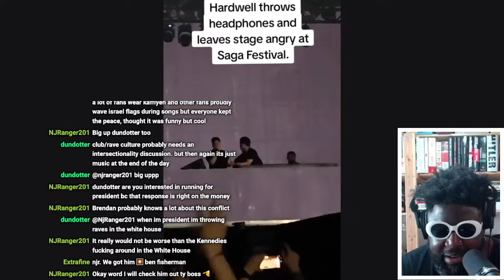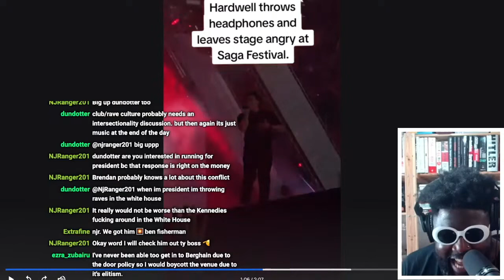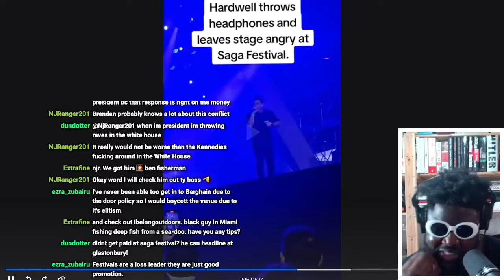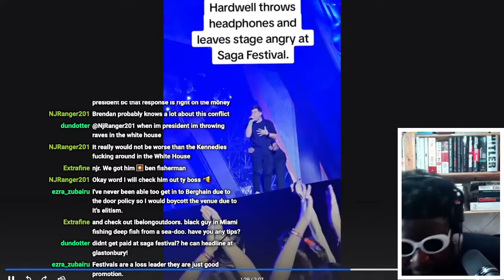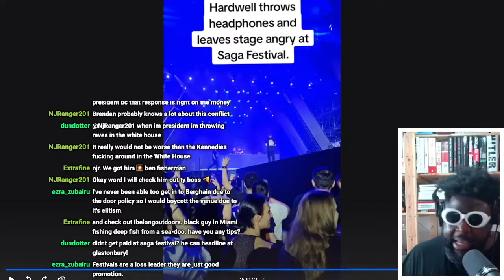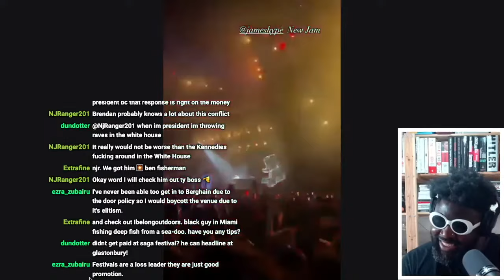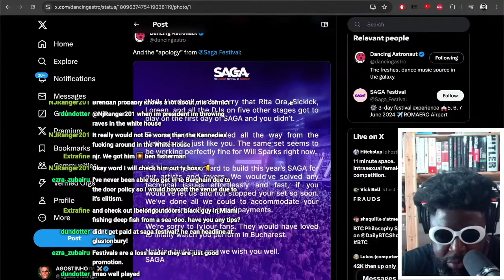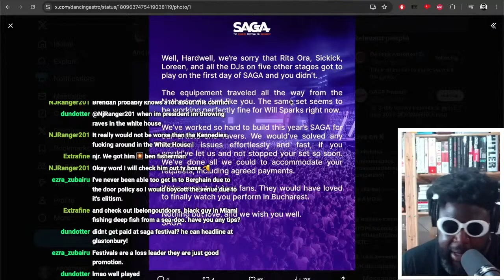Hardwell CRASHES OUT at Saga Festival